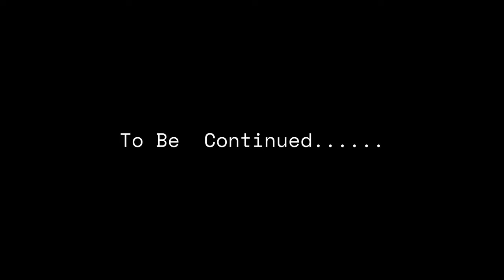WWE 2K23 China Blacksmith' s Final Stakes -Road To WrestleMania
Who Will Finish The Story Of WWE 2K23 Lets Find Out